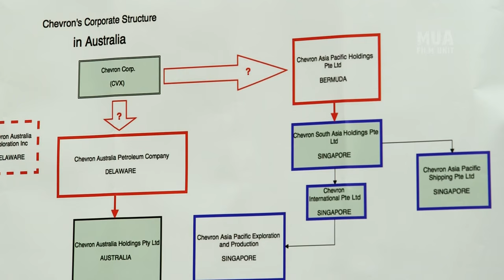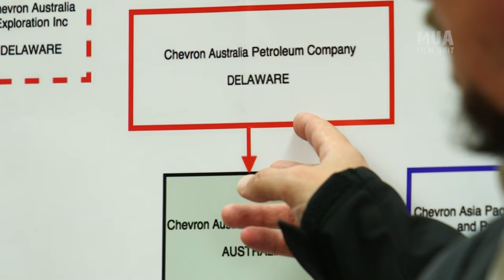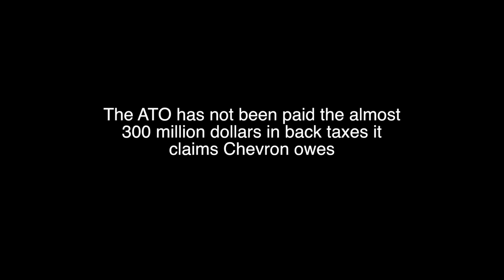Maritime Union of Australia - Chevron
Chevron was first screened at the Maritime Union of Australia National Conference 2016.